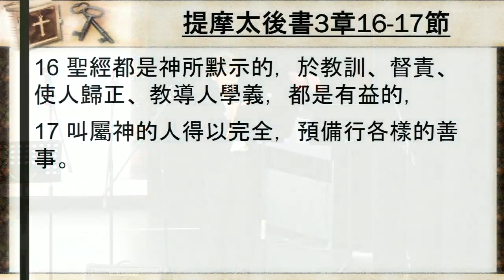CECA Petra Church - 生命的說明書 - 李趙妙芬傳道